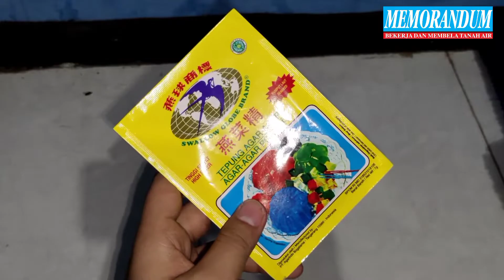Tutorial Lengkap Cara Membuat Makanan Kucing Bernutrisi di Rumah | Kucing Sakit Lahap Makannya